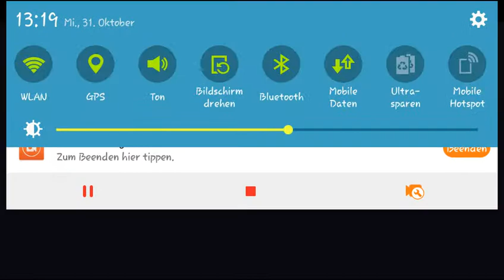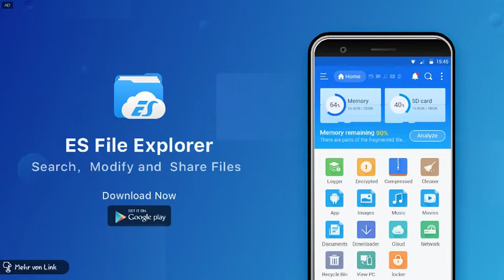HAPPY HALLOWEEN 😈👾🐥🐥🐥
Es tut mir leid das die Qualität dieser mal an 2000 grenzt aber ich habe noch nicht den recorder den ich mir demnächst kaufen werde☺

Stay Fresch pumpkin out